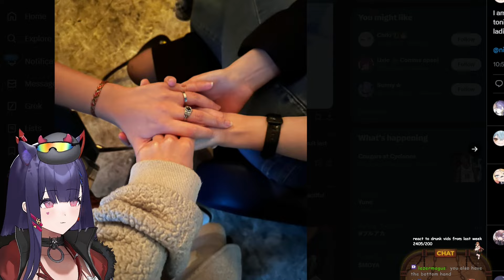Numi Showed Too Much.....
"You're looking at the necklace right?"
✦✦✦ Characters
✦✦ Numi

This video's intention was to be entertaining. All jokes were made purely to be funny, nothing else. The thumbnail depicts a person wearing a necklace